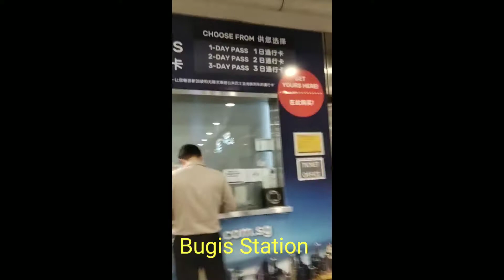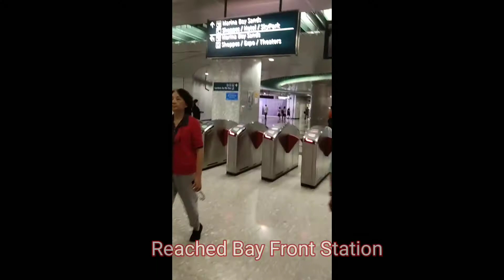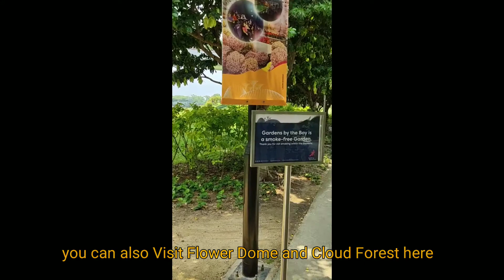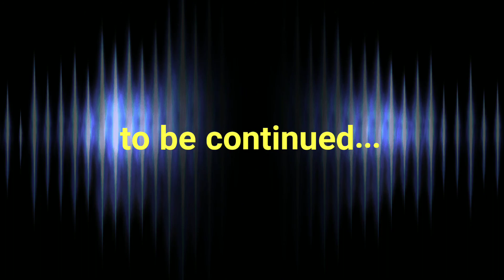Singapore Trip Part 2-Travel Guide ll SkyGarden l Gardens by Bay l Marina Bay Sands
In this Singapore Travel Vlog Part 2 you can see how I explored Singapore Tour by using Singapore Tourist Pass for my 02 days trip of Singapore which i bought from Bugis Station Singapore then I travelled by MRT train upto Harbour Front Station then I went to The Shops at Marina Bay Sands which is a huge mall full of activities which is most happening place in Singapore main attractions such as Gardens by the Bay Sky Garden Flower Dome Cloud Forest Singapore are all located in the same vicinity.

Singapore#GardensbytheBay#Skygarden#Travelindiaandmore#Harbourfront#MarinabaySands#Singaporetravelvlog